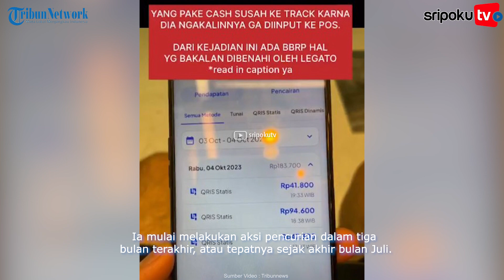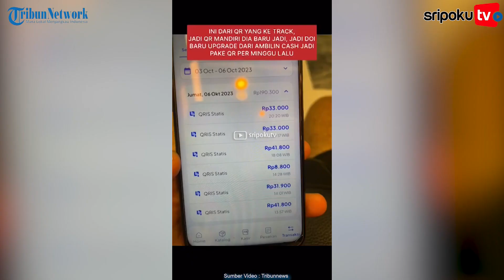Tak Terendus Majikan, Kasir Cantik Tiga Bulan Kuras Uang Toko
Aksi pegawai perempuan yang mencuri uang milik toko Gelato hingga Rp 45 juta baru-baru ini viral.

Kasir tersebut berhasil menggondol uang puluhan juta milik perusahaan tempatnya kerja dengan modus QRIS.

Lihat informasi terkini bersama kami, di:

Palembang.tribunnews.com